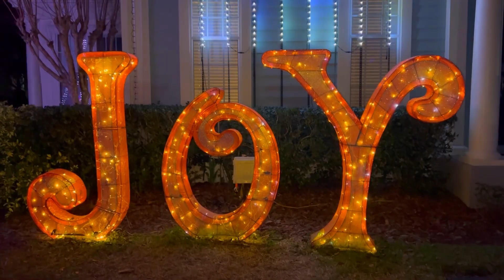Spectacular CHRISTMAS LIGHTS in Celebration Florida off Jeater Bend Drive!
Join us as we celebrate Christmas festivities in beautiful Celebration Florida!!!